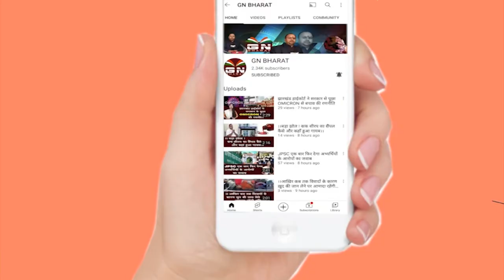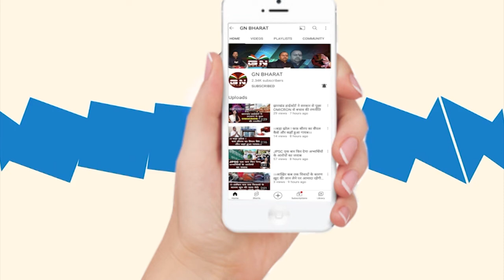CM Hemant Soren ने जनजातीय महोत्सव का Logo किया लांच